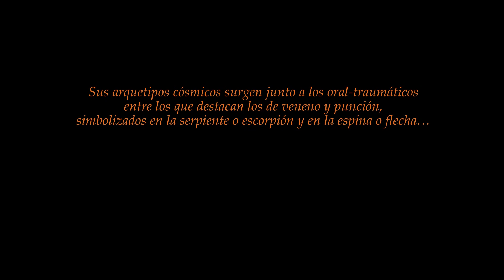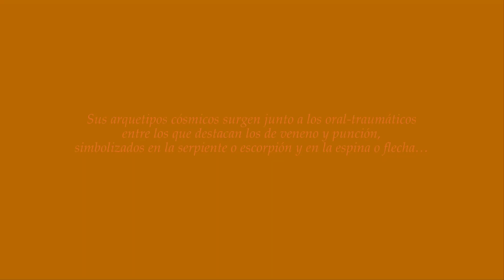"Translúcido tu cuerpo, espiga en sombra", un poema de Rosamarina García Munive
"Translúcido tu cuerpo, espiga en sombra", un poema de Rosamarina García Munive, poeta y abogada peruana, nacida en Lima en 1950, y galardonada con la medalla del Premio Internacional José Vasconcelos en 2010.
El poema pertenece a su libro "De pétalos y fuego" (Ediciones Deslinde, Madrid, España, 2021)